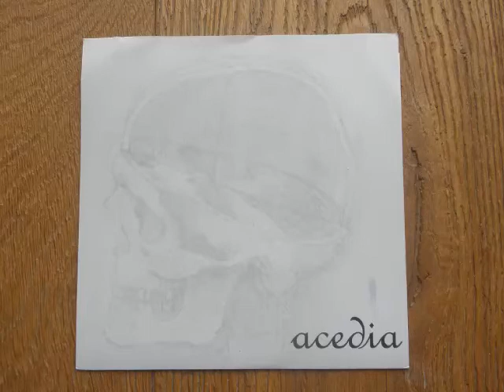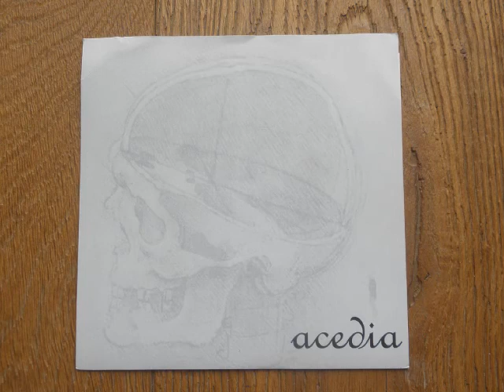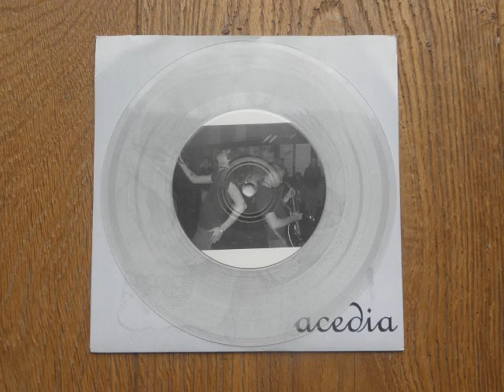Acedia - The Swarms Will Come To Slaughter The Hogs (full album)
band: 𝐀𝐜𝐞𝐝𝐢𝐚
album: The Swarms Will Come To Slaughter The Hogs 7"
label: Copter Crash Records
year: 2001
origin: USA

𝐬𝐢𝐝𝐞 𝐀
00:00 The Swarms Will Come To Slaughter The Hogs

𝐬𝐢𝐝𝐞 𝐁
05:04 Scarred Angel Wings